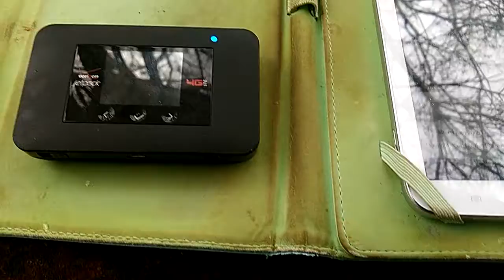January 27, 2017